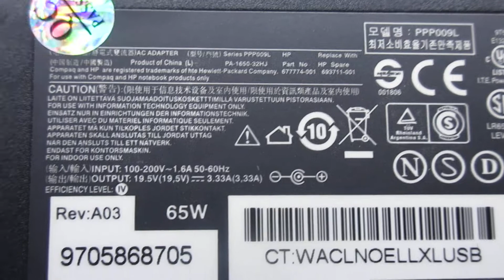HP Pavilion 14-B PA-1650-32HJ ADP-65HB FC adapters,Laptop AC Adapter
Parameters:19.5V,3.33A, 65W
Connector:4.8mm x 1.7mm
Models Number:
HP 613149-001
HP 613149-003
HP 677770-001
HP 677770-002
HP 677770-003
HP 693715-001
HP ADP-65HB FC
HP ppp009c
HP PPP009D

HP Pavilion 14-B000
HP Pavilion 14-B001AU
HP Pavilion 14-B001TU
HP Pavilion 14-B002AU
HP Pavilion 14-B002TU
HP Pavilion 14-B002TX
HP ENVY SPECTRE XT 13-2100EL
HP ENVY SPECTRE XT 13-2100EN
HP ENVY SPECTRE XT 13-2100EO
HP ENVY SPECTRE XT 13-2100ER
HP ENVY SPECTRE XT 13-2100ES
HP ENVY SPECTRE XT 13-2100ET
HP ENVY 13-1000
HP ENVY 13-1001TX
HP ENVY 13-1002TX
HP ENVY 13-1003XX
HP ENVY 13-1004TX
HP ENVY 13-1005TX
HP ENVY 13-1006TX
HP ENVY 13-1007EV
HP ENVY 13-1007LA
HP ENVY 13-1007TX
HP ENVY 4-1000
HP ENVY 4-1000C series
HP ENVY 4-1000ET
HP ENVY 4-1000SG
HP ENVY 4-1000ST
HP ENVY 4-1001ET
HP ENVY 4-1001TX
HP ENVY 4-1002TX
HP ENVY 4-1003TU
HP ENVY 4-1004TX
HP ENVY 4-1005XX
HP ENVY 6-1000
HP ENVY 6-1000SG
HP ENVY 6-1001TU
HP ENVY 6-1001TX
HP ENVY 6-1002TU
HP ENVY 6-1002TX
HP ENVY 6-1003TU
HP ENVY 6-1003TX
HP ENVY 6-1004TU
HP ENVY SPECTRE XT 13-2000
HP ENVY SPECTRE XT 13-2000EA
HP ENVY SPECTRE XT 13-2000EB
HP ULTRABOOK 4-1000SG
HP ULTRABOOK 4-1000ST
HP ULTRABOOK 4-1030ED
HP ULTRABOOK 4-1030EN